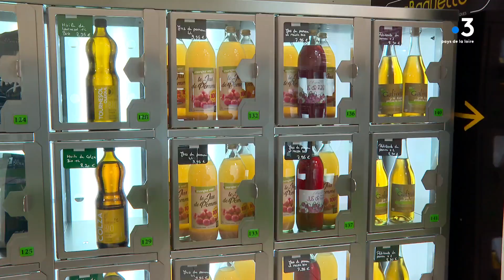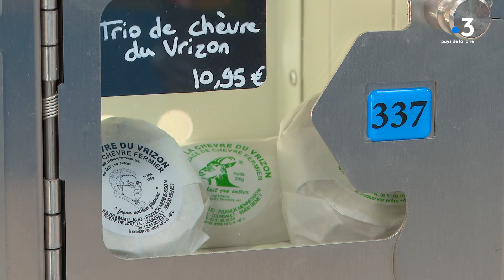Innovation : du libre service et commerce circulaire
En Vendée, depuis peu, un nouveau type d’économie circulaire s’est lancé : les Casiers fermiers… Un point de vente 7/7, 24/24, où les clients peuvent retrouver des produits de producteurs du coin.

Reportage Quentin CARUDEL et Damien RAVELEAU, montage Marie-Catherie Georgelin